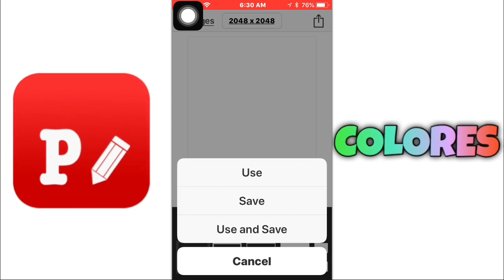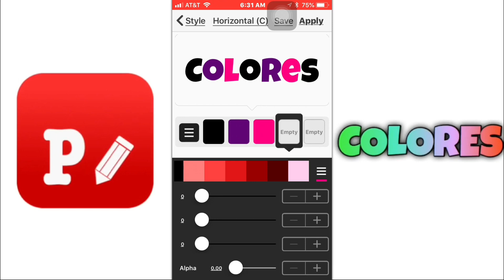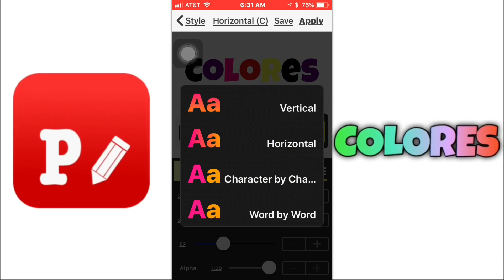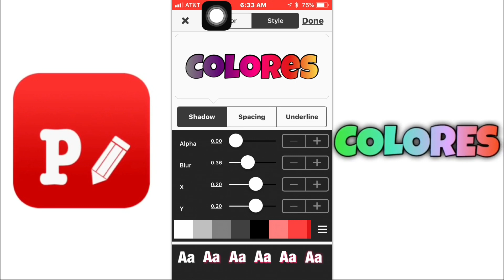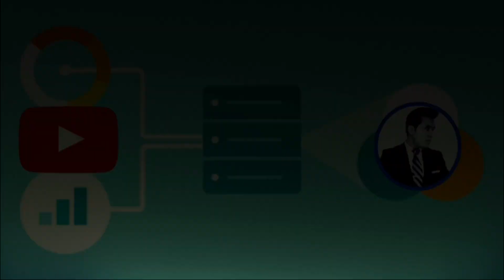Como Hacer un Texto De Colores Mezclados | Letras Arcoíris